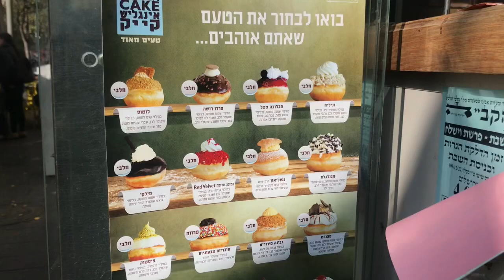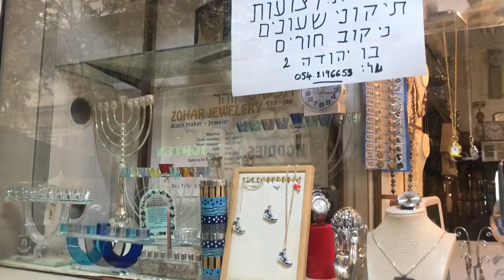🕎 CHANUKÁ em JERUSALÉM ✡️ Sufganiot (sonhos), Chanukiot, mercado (Shuk) lotado!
Shalom Aleichem!
Neste vídeo andamos pelas rúas de Jerusalém mostrando os detalhes e vivências relacionadas com a celebração de Chanuká: os comércios com Chánukiot (candelabro de 9 velas) na rúa, as Sufganiot (sonhos), a alegria no ar e mais!

Clique aqui para ver nossos vídeos de ESTUDO da porção semanal de LEITURA da TORÁ (Parashat Hashavua):

Clique aqui para ver nossos vídeos de estudo e vivências em Israel das CELEBRAÇÕES JUDAICAS (Chaguim):